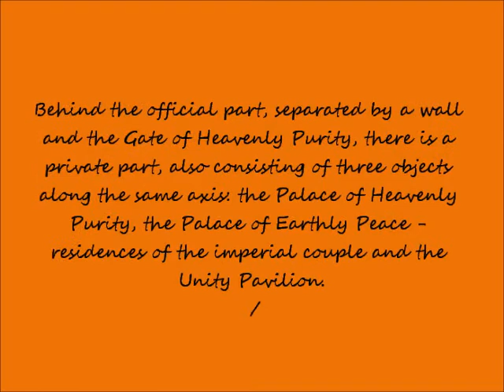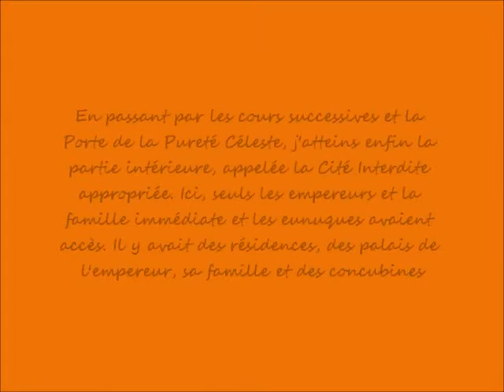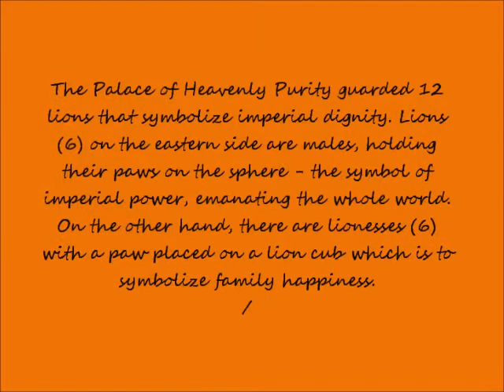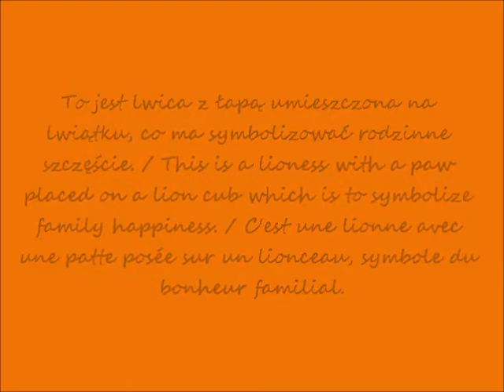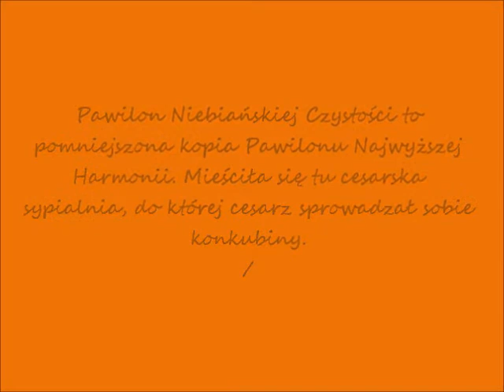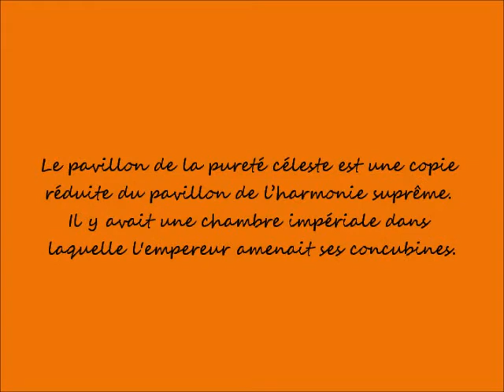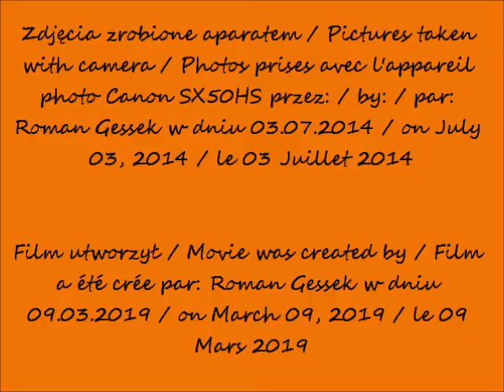2019 03 09 2014 07 03 Pekin w oczach Romana Zakazane Miasto cz 12 Pawilon Niebiańskiej Czystości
Pekin - w oczach Romana / Beijing - in Roman's eyes /
Pekin - dans les yeux de Roman
Zakazane Miasto / Forbidden City / Cité Interdite
Pawilon Niebiańskiej Czystości / Hall  of Heavenly Purity / Salle de la pureté céleste / Qiang Qing Gong
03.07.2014 po / after / après  12.00